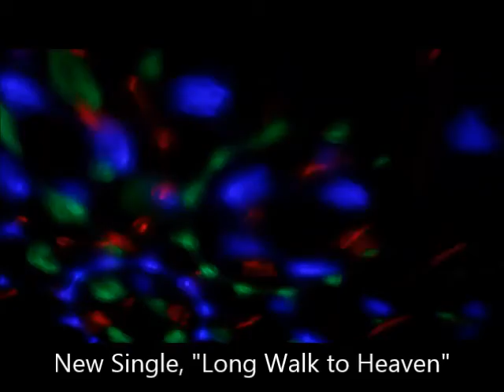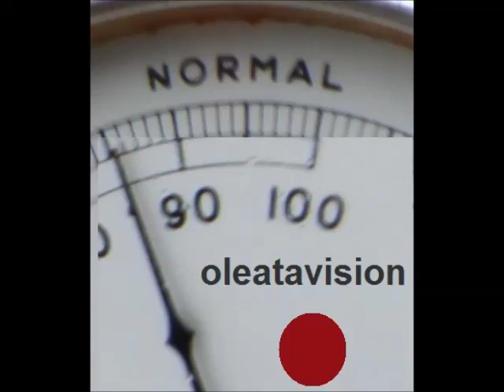New Single: Long Walk to Heaven, Acoustic Solo, 2020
Enjoy this song, Long Walk to Heaven, by Christopher Oleata, Recorded in La Jolla California June 2000 by Christopher Oleata, Acoustic Solo.